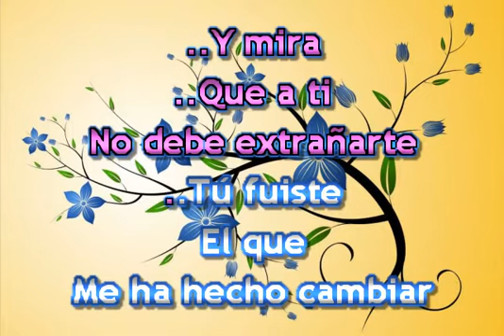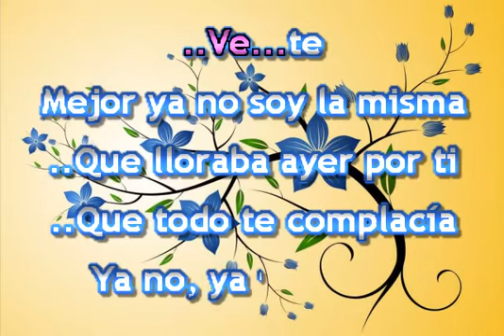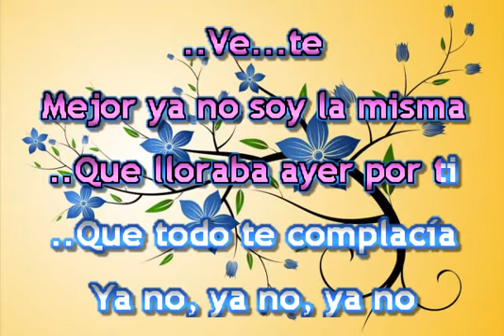VETE MEJOR KARAOKE MARISELA